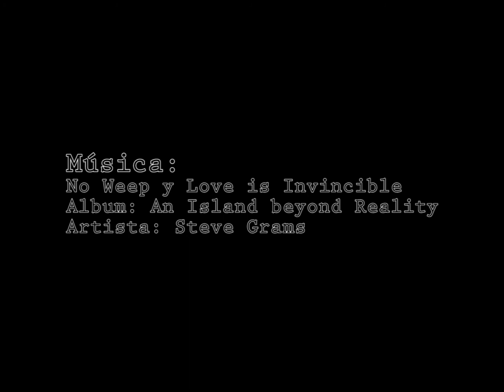Mesa Mota November 2012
Mesa Mota turned green after two weeks of intense rain. A nice and
cloudy evening without wind and with marginal lift. Nice landscapes ans
La Laguna shots...